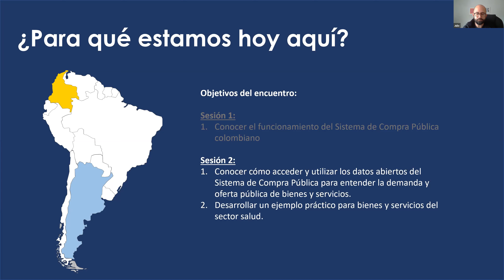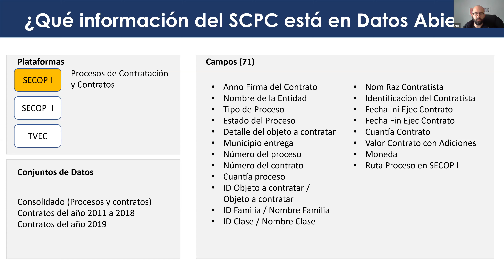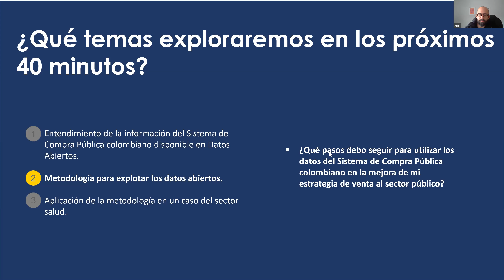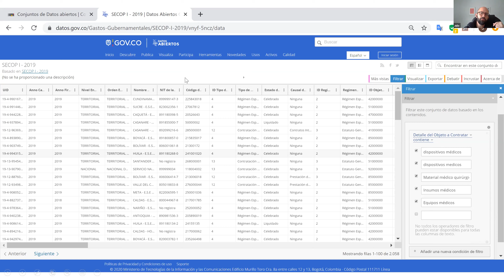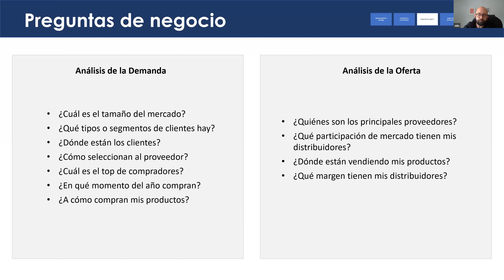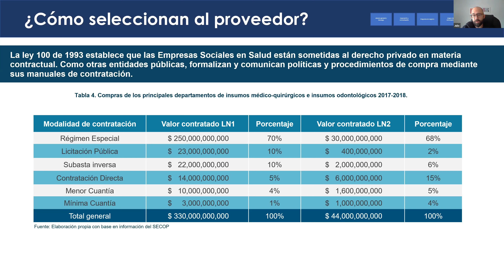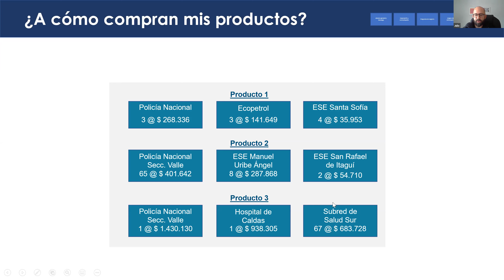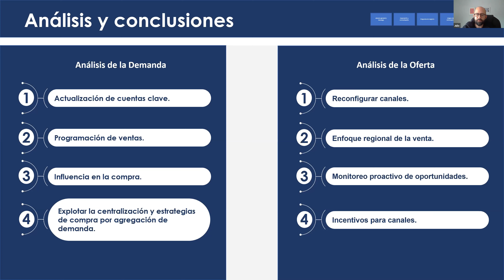Colombia: Bases para Conocer el Mercado Público - 2° Parte - JCOMEX2020.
2° Encuentro Virtual de Capacitación sobre Compras Públicas en Colombia, a cargo de Julio Felipe Fajardo.